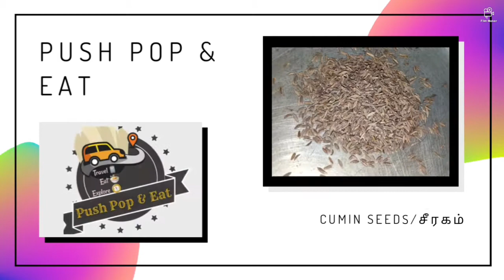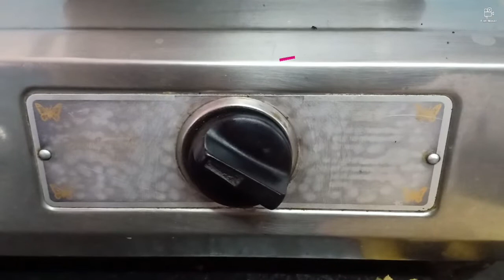Traditional Maravalli Kizhangu ||Kerala Style ||Quick recipe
Prep Time : 10mins
Cook Time : 10mins
Total Time : 20mins
Yield : 4servings

Ingredients
✓ Coconut oil - 2tbsp
✓ Tapioca - ½Kg
✓ Coconut - ½cup
✓ Shallots - 3nos
✓ Garlic - 1pcs
✓ Curry leaves - 2shrigs
✓ Dried Redchilli - 1nos

✓ Peel the ½ kg Tapioca then cut into cube size and washed in running water.
✓ In a cooker add the washed Tapioca. Add 1½ cup water required amount of salt and cooked for 3whistle once the pressure get released then open the cooker.
✓ To prepare coconut masala paste. Add ½ cup grated coconut add one piece garlic, 2 shallots, 1teaspoon chilli powder and ½ teaspoon cumin seeds. Add some water Grind as a fine paste.
✓ Take a pan add two tablespoon of coconut oil, once the oil get hot add one chopped shallot, ½ teaspoon Mustard seeds, 1 Dried Red chilli slit into two piece and add some curry leaves. saute and stir for few minutes
✓ Now add the coconut masala paste and stir well. Add ½ teaspoon turmeric powder and required salt only for gravy.
✓ In this stage add the cooked Tapioca and stir well for few mins
✓ Close the lid and cook for five mins

தேவையான பொருட்கள்
✓ தேங்காய் எண்ணெய் - 2 டேபிள்ஸ்பூன்
✓ மரவள்ளிக்கிழங்கு - ½கிலோ
✓ தேங்காய் - ½கப்
✓ சின்ன வெங்காயம் - 3
✓ பூண்டு - 1துண்டு
✓ சீரகம் - ½டீஸ்பூன்
✓ கடுகு  - ½டீஸ்பூன்
✓ மஞ்சள் தூள் - ½டீஸ்பூன்
✓ மிளகாய் தூள் - 1டீஸ்பூன்
✓ கறிவேப்பிலை - தேவையான அளவு
✓ உலர்ந்த சிவப்பு மிளகாய் - 1
✓ உப்பு - தேவைக்கேற்ப
✓ தண்ணீர்- தேவைக்கேற்ப

✓ ½கிலோ மரவள்ளிக்கிழங்கை தோலுரித்து பின்னர் கன அளவாக வெட்டி தண்ணீரில் கழுவ வேண்டும்.
✓ குக்கரில் கழுவப்பட்ட மரவள்ளிக்கிழங்கைச் சேர்க்கவும். 1½கப் தண்ணீருக்கு தேவையான அளவு உப்பு சேர்த்து 3 விசில் வரும் வரை வேகவைக்கவும் அழுத்தம் வெளிவந்ததும் குக்கரைத் திறக்கவும்.
✓ தேங்காய் மசாலா பேஸ்ட் தயாரிக்க. ½கப் அரைத்த தேங்காயைச் சேர்த்து ஒரு துண்டு பூண்டு, 2சின்னவெங்காயம், 1டீஸ்பூன் மிளகாய் தூள் மற்றும் ½டீஸ்பூன் சீரகம் சேர்க்கவும்.  சிறிது தண்ணீர் சேர்த்து நன்றாக பேஸ்டாக அரைக்கவும்.
✓கடாயில் இரண்டு தேக்கரண்டி தேங்காய் எண்ணெயைச் சேர்த்து, எண்ணெய் சூடானதும் ஒரு நறுக்கிய சின்ன வெங்காயத்தைச் சேர்க்கவும், ½டீஸ்பூன் கடுகு, 1உலர்ந்த சிவப்பு மிளகாய் இரண்டு துண்டுகளாக நறுக்கி சிறிது கறிவேப்பிலை சேர்க்கவும். சில நிமிடங்கள் கிளறவும்
✓ இப்போது தேங்காய் மசாலா பேஸ்ட் சேர்த்து நன்கு கிளறவும். ½டீஸ்பூன் மஞ்சள் தூள் மற்றும் கிரேவிக்கு தேவையான உப்பு சேர்க்கவும்.
✓ இந்த நிலையில் சமைத்த மரவள்ளிக்கிழங்கைச் சேர்த்து சில நிமிடங்களுக்கு நன்கு கிளறவும்
✓ மூடியை மூடி ஐந்து நிமிடங்கள் சமைக்கவும்